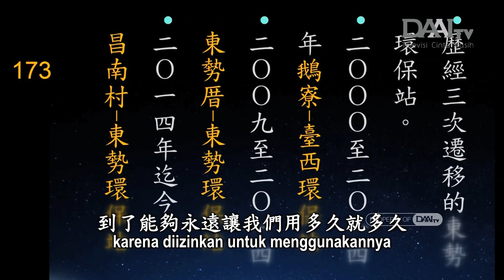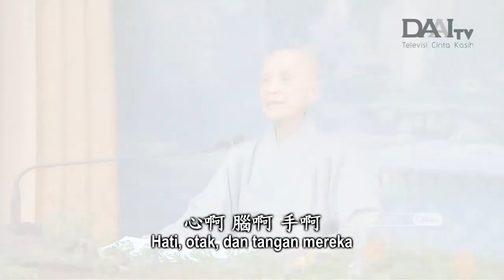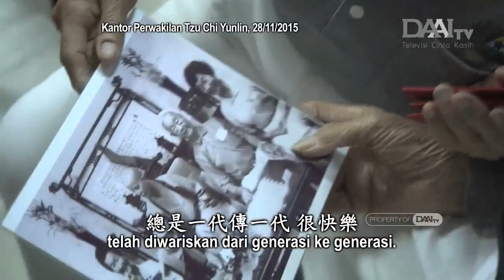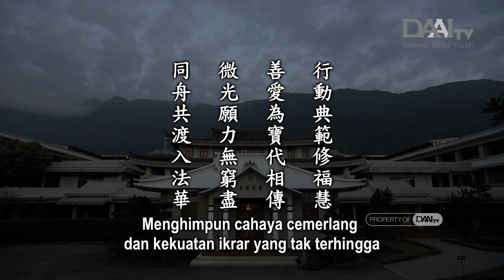Lentera Kehidupan 20230203 同舟共渡入法華 Membimbing Semua Makhluk dan Menyelami Sutra Teratai Bersama-sama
Kali ini, Master berkunjung ke Chiayi. Beliau sangat gembira dapat bertemu dengan relawan muda dan lansia di sana. Para relawan muda Chiayi berikrar dengan tulus untuk bervegetaris dan melindungi kehidupan serta menyebarkan Dharma dan membawa manfaat bagi semua makhluk. Mereka juga berjanji akan mengikuti langkah para relawan Tzu Chi dan menjaga rumah Tzu Chi di Chiayi. Master juga bertemu dengan relawan lansia yang sudah lama bergabung di Tzu Chi. Walau mereka sudah lanjut usia, mereka tetap giat melakukan pelestarian lingkungan. Mereka dengan cermat membongkar dan memilah barang-barang daur ulang, seperti kertas dan plastik.

Master selalu mengingatkan kita untuk membangun tekad dan ikrar agung  agar pelita hati dapat bersinar cemerlang. Kita menyebarkan praktik Bodhisattva ke seluruh dunia, mengajak orang-orang melakukan pelestarian lingkungan, menyucikan hati manusia, dan menyucikan dunia ini. Diharapkan semua orang mempraktikkan Dharma yang telah diajarkan dan membagikannya kepada orang lain.